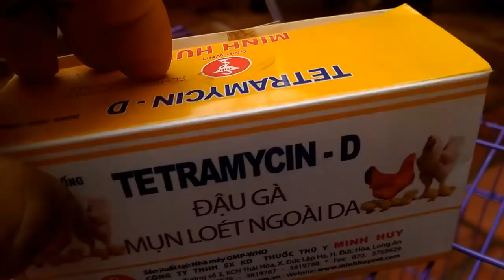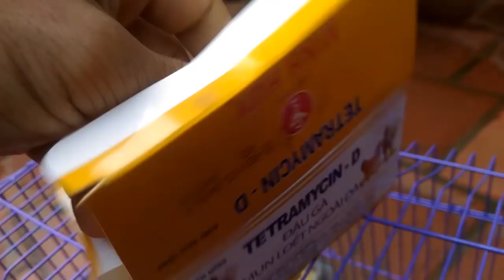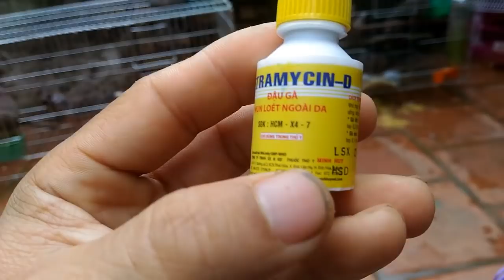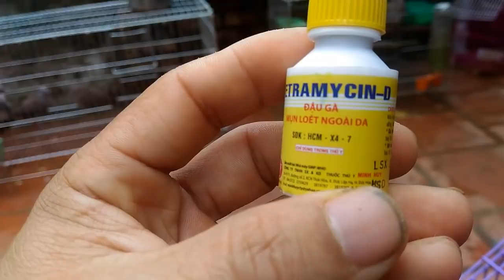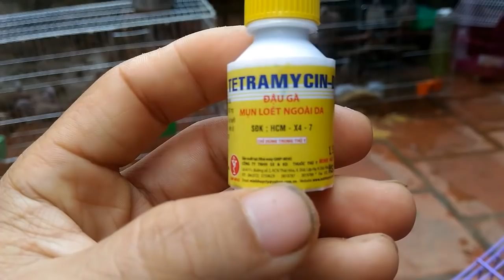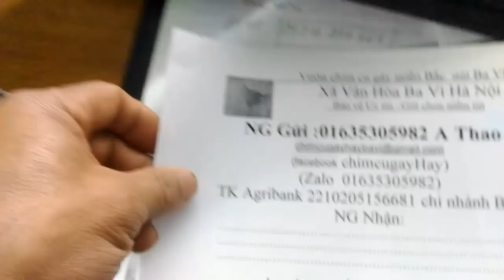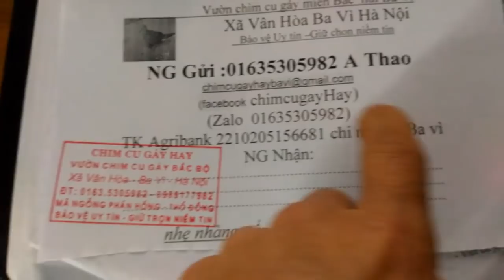100% khỏi bệnh đâu mắt - lên đậu cho chim cu gay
cung cấp chim giống  Toàn Quốc

1---Khách hàng chuyển khoản  Agribank  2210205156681 Vũ Văn Thao.Sau đó KH/H cho chúng tôi  biết số ĐT địa chỉ thông tin về chim cần mua  Chúng tôi sẽ tìm nhà xe và chuyển cho Khách Hàng
2—Khách Hàng tìm và gửi tiền cho nhà xe từ địa chỉ của khách hàng. Sau đó văn phòng và nhân viên chúng tôi tại mỹ đình sẽ giao chim và nhận tiền qua nhà xe
3—Khách/H đến tận nơi mua chim  sẽ được giảm giá